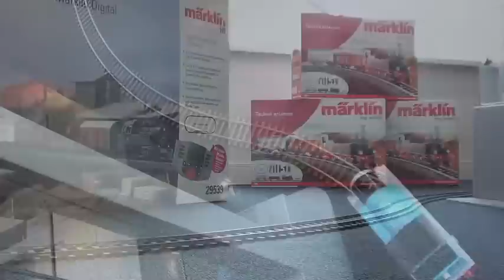Thomas op avontuur in de winkel (Bentink Modelspoor)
Bentink Modelspoor (voorheen Wentink Modelspoor)

Op behandelen wij met enige regelmaat nieuwe ontwikkelingen in onze branche. Deze keer zijn Thomas & Percy op avontuur in de winkel!

Beleef het zelf en kom naar onze winkel in Apeldoorn.

De startsets van Thomas en Percy zijn van Bachmann.
Artikelnummers 90068 en 90069.
Deze locomotieven rijden ook op LGB, Piko en Marklin spoor 1.

Tevens zijn de HO sets ook bij ons verkrijgbaar van Hornby!

Bezoekadres:
Loseweg 39
7315 BB Apeldoorn

Bentink Modelspoor is gespecialiseerd in HO (1/87) modeltreinen.
Naast onze winkel hebben wij ook een eigen technische dienst voor onderhoud, reparatie en digitaal ombouw van uw modeltrein(en).

Voor meer informatie over onze winkel, producten en diensten verwijzen wij u graag naar onze